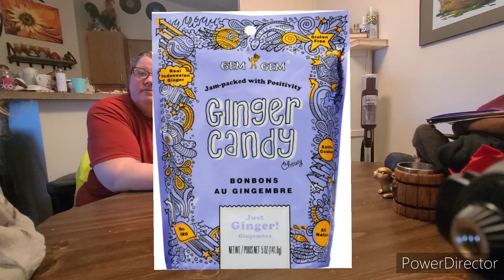Gem Gem Ginger Candy Review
Ti.e to try something really unique.